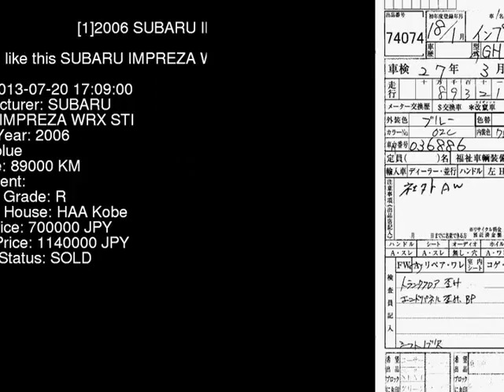2006 SUBARU IMPREZA WRX_STI GDB - Japanese Used Car For Sale Japan Auction Import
2006 SUBARU IMPREZA WRX_STI GDB - Japanese Used Car For Sale Japan Auction Import GDB,SUBARU,IMPREZA,WRX_STI,HAA Kobe,jdmvip,vip,jdm,cars,japan,jdmvip.com,japanesecars,usedcars Japanese Used JDM Car For Sale At Auction in Japan for Import